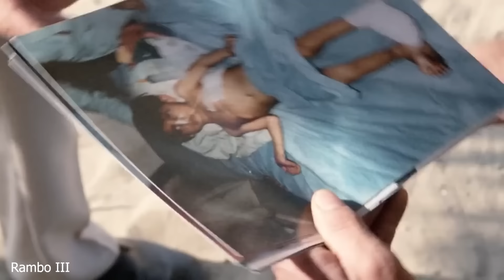هاوڕێكانی ڕامبۆ دەڕفێنن و ئەشكەنجەیان دەدەن و نازانن ڕامبۆ پێشووتر سەرباز بوە و كەس دەرەقه‌تی نادات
ده‌توانن به‌كرینی قاوه‌یه‌ك پشتگیری له‌ ماسیۆن تیڤی بكه‌ن تا به‌رده‌وام بین

ناوی فیلم:
Rambo 3